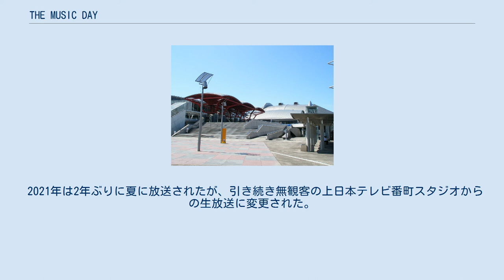THE MUSIC DAY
『THE MUSIC DAY』（ザ ミュージックデイ）は、日本テレビ系列で2013年から毎年1回、夏（7月上旬）の土曜日に幕張メッセから生放送されている大型音楽番組である。
 毎年年末に放送している『日テレ系音楽の祭典 ベストアーティスト』から派生し、日本テレビ開局60年記念特別番組として2013年に第1回が放送された。
 懐かしい名曲から最新曲まで、日本人に力をくれた名曲を紹介する。
 第2回までのサブタイトルは『音楽のちから』だったが、第3回以降はサブタイトルは1年ごとに変わる。
 第2回から第4回までのテーマ曲は中島みゆきの「時代」だったが、第5回からは布袋寅泰の「Music Day」がテーマ曲となった。
第7回では再び「時代」を起用しながらも並行して「Music Day」も使用している。
第8回はカーペンターズの「Sing」がテーマ曲となった。
 日本テレビ系列フルネット28局に関しては全編ネットワークセールスとなっており、フジテレビ系列とのクロスネット局テレビ大分でも、通常時の土曜日にフジテレビと同時ネットとする時間帯を含む一部時間帯を除いて全編放送されている。
なお、11:55 - 12:00に放送される事前枠（第4回まで）は関東他一部地域でのみの放送となっている（ローカルセールス枠）。
 なおメイン会場の運営はソーゴー東京が行っており、ほかの日テレ系音楽番組主催イベントの運営も同様に行う。
 第8回となる2020年は新型コロナウイルス感染拡大の影響で例年の7月から放送時期を遅らせ、9月12日の14:55 - 22:54（中断あり）に生放送された。
例年通り幕張メッセからであるが、無観客で実施された。
 2021年は2年ぶりに夏に放送されたが、引き続き無観客の上日本テレビ番町スタジオからの生放送に変更された。
 第1回（2013年） 第2回（2014年） 第3回（2015年） 第4回（2016年） 第5回（2017年） 第6回（2018年） 第7回（2019年） 第8回（2020年） 第9回（2021年）